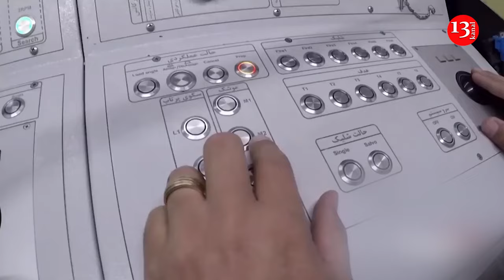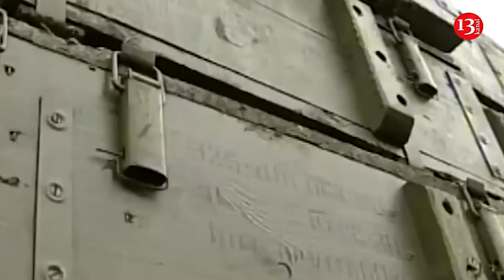Iran will attack Israel using 1,000 ballistic missiles, preparations have already started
The Iranian government has ordered its armed forces to be prepared for war with Israel.

Four Iranian officials told The New York Times that Supreme Leader Ayatollah Ali Khamenei ordered the country's armed forces to develop multiple contingency plans in response to expected Israeli military retaliation.

They warned that Iran would strike back if its territory suffered significant damage or casualties. However, Tehran might refrain from responding if Israel only targets a limited number of military sites and weapons depots.

Officials, two of whom are members of the Islamic Revolutionary Guard Corps, stressed that Iran would certainly retaliate if Israel hits oil facilities, nuclear installations, or high-ranking officials. They did not rule out the possibility of an attack using up to 1,000 ballistic missiles or disrupting energy supplies in the region.

According to the report, in recent weeks, Iran has been working to strengthen alliances with regional Arab countries but has also warned them that any assistance to Israel during an attack would make them a legitimate target.

Nasser Imani, a political analyst close to the government, told the New York Times that Iran does not seek a major war with Israel, saying, “We don’t see any benefits in the region exploding.”

He added that, at this stage, Iran does not view war with Israel as a threat to its existence. However, he believes that a prolonged conflict would be devastating and could derail the new government’s efforts to negotiate with the West in hopes of lifting harsh US sanctions and improving the dire state of Iran’s economy.

Two Islamic Revolutionary Guard Corps members told The New York Times that senior generals who had commanded battalions in Iraq and Syria and are now fighting Islamic State militants have been deployed to all border provinces. There is concern that armed ethnic separatist groups and militants, such as ISIS, could launch attacks and provoke unrest if Iran enters the war.

In recent months, tensions in the Middle East have significantly escalated.

Since the Hamas terrorist invasion of Israel from Gaza in October 2023, Iranian-backed Islamic militant groups - Lebanon's Hezbollah and Yemen's Houthis - have launched regular attacks on Israeli territory.